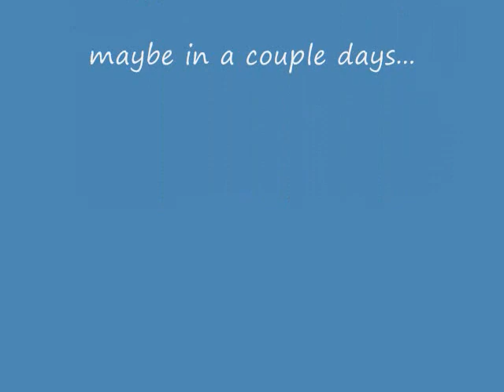the cat part 2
tis 1 aint good